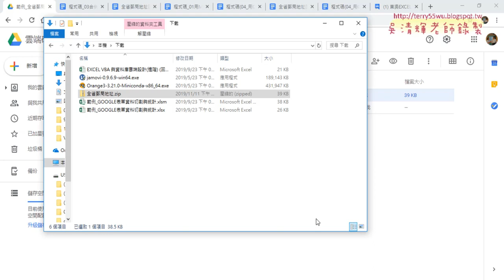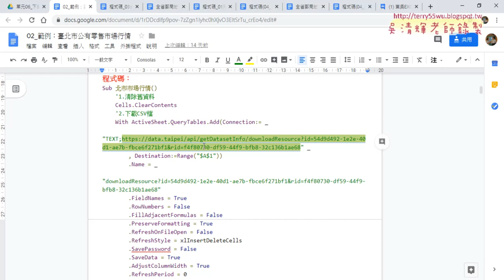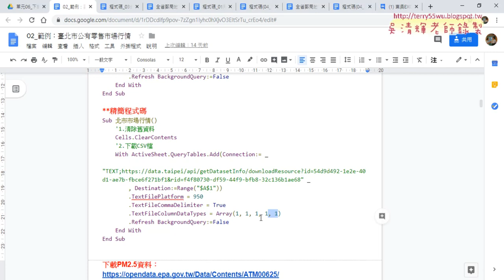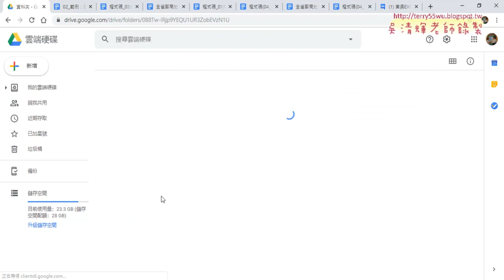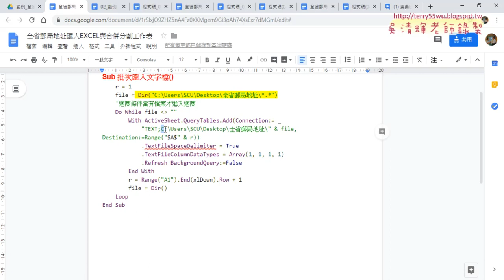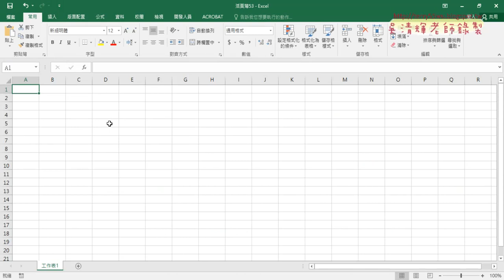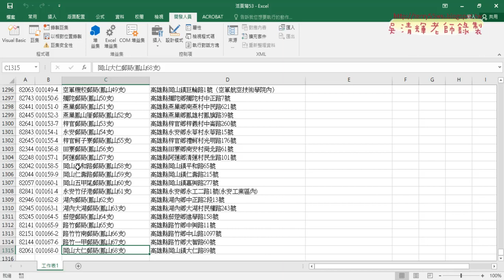06 從外部匯入郵局文字檔整合到單一工作表